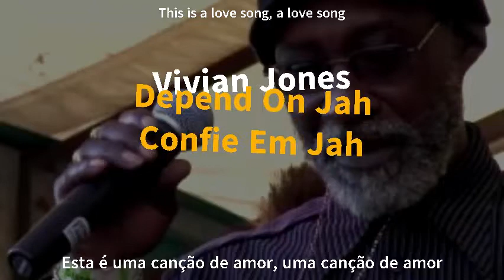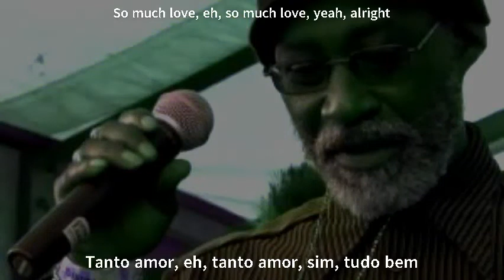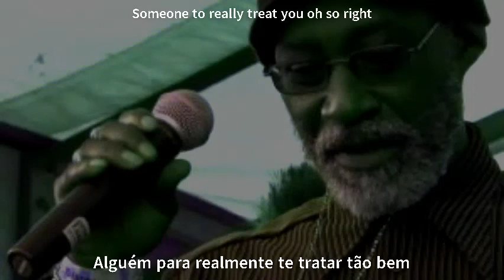Vivian Jones - Depend On Jah - Legendado